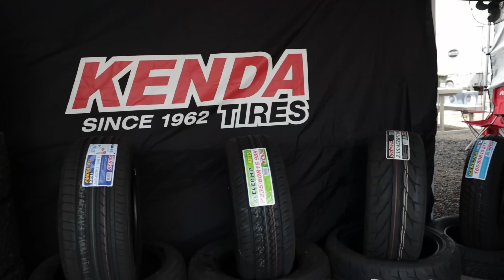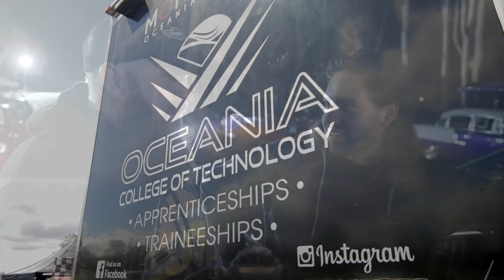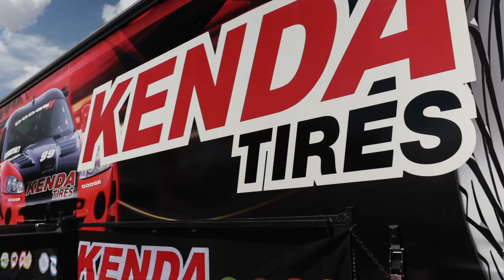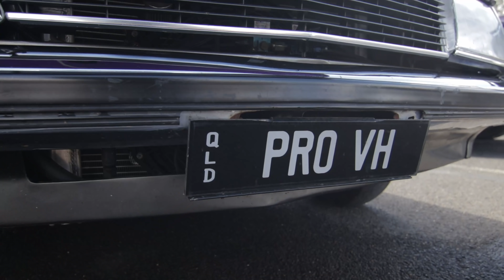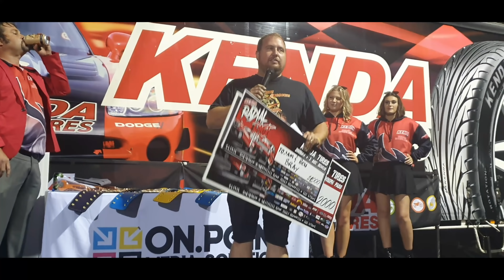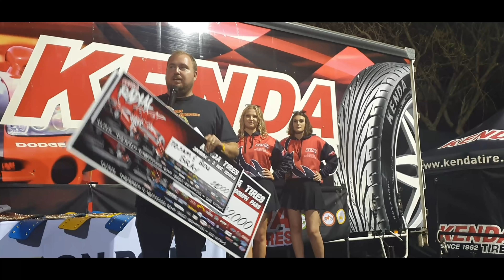Radial Drag Racing at Kenda Radial Riot September 2019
Made our way out to this EPIC Kenda Radial event at Willowbank where we caught some epic Aussie Radial Action and saw many Australian Radial Records broken over the weekend! If you haven't had a chance to check out a radial event then check this one out as we learn more about Radial Racing and also chat to some awesome drag racing talent from Australia!

We chat with Ben Bray who brought out his door slammer and run it on radial tyres!!, we also spoke with Wade Wagstaff, Terry Seng any many more.

Donations are not by any means necessary but if you wish to support the show any funds donated will be put back into the show to buy new equipment and increase the quality of our production

Mail Bag :
Overtaking Lane c/- Ground Floor 64 (Cafe)
64 Ferny Avenue
Surfer Paradise Qld 4217
Australia.

Here is a list of some of the gear we use if you would like to purchase any of it then feel free to follow the links to Amazon and we will receive some commission at no extra cost to you!
Canon 80D Camera w/ Kit Lens
Tokina Wide Angle 11-16mm Suit Canon Camera
Sigma 18-35 f1.8 Suit Canon Camera
Zhiyun Crane 2 Gimbal
Zhiyun Crane 3 Lab Gimbal